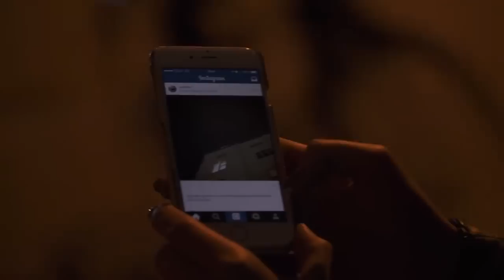James Bond Spectre Theme Played On Church Bells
James Bond theme played on church bells. The Church of Our Saviour, Copenhagen